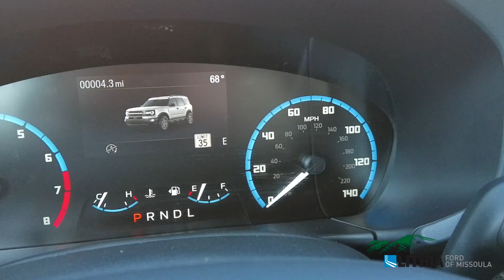2021 Ford Bronco Sport Big Bend - MRA53431